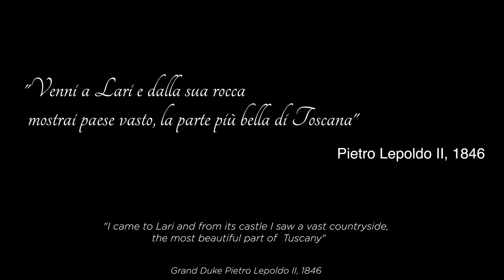Lari e il Castello dei Vicari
Alla scoperta del Castello dei Vicari e del territorio di Lari. Video promozionale 2018